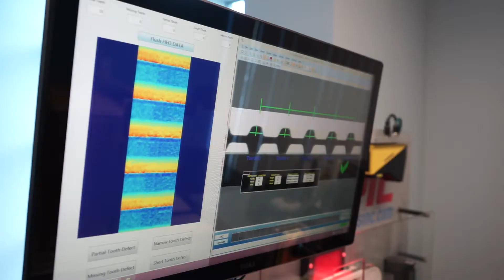Advantages of Custom Vision Inspection Systems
EPIC designs custom machine vision inspection systems for label inspection, defect inspection, packaging inspection and a variety of other automated vision inspection systems. Each vision system is custom designed, programmed, fully automated and tailored to address application-specific needs.

Transcript: There are a lot of people that are willing to sell stuff but it doesn't mean it's going to work. And even though it might work, it doesn't mean it's going to work all the time.

We're in an industry where you need something to work 99.9% of the time. One false acceptance could be a problem. Someone could get sick from food or you could have someone's brand totally destroyed.

Really high inspection performance really distinguishes EPIC from the other suppliers. By designing a system, it allows it to be stable and consistent and reliable.

It's a commodity market and everyone's willing to sell you a lens and it could maybe work. But knowing how to just cut through all the fluff and go right to the people you need to provide the solutions that are going to work right away – not only does it cut down on downtime, not only does it cut down on the time to have a complete system, it allows EPIC to provide a solution that is reliable and robust and repeatable and is able to perform at a very high level.